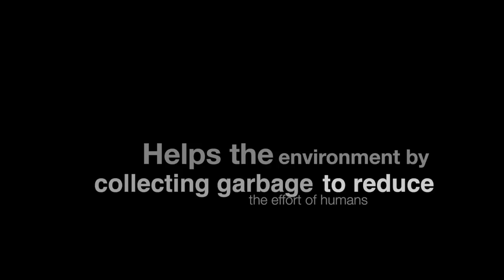The MindStormers Trailer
A short trailer I (Leonardo) have created for my group 'The Dog Sled Team'. We have named our group the 'MindStormers' and this trailer will briefly tell you about what our group has done for this project. Group members: Leonardo, Ryhan, Tyra, Tiana.